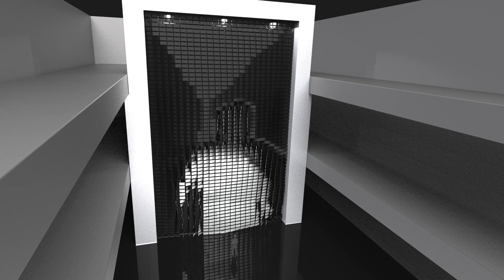Tetra - Brixels Kinetic Art Installation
Tetra is a 12-meter tall Brixels artwork BREAKFAST designed for a grand lobby.